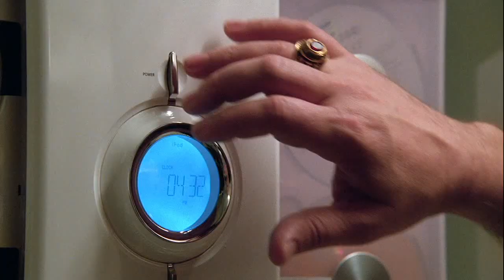Glee - Single Ladies (Türkçe Altyazılı)